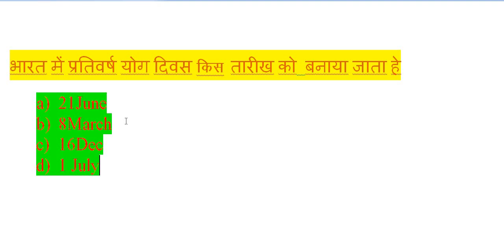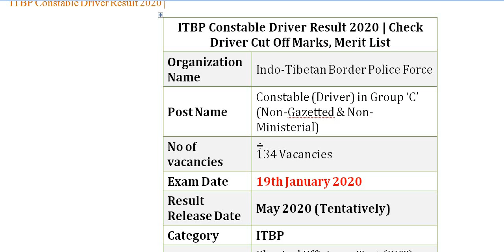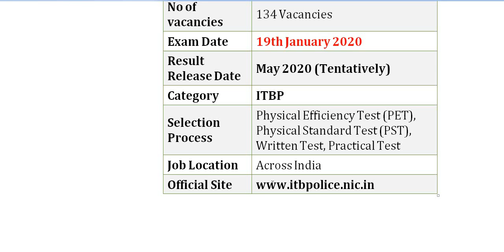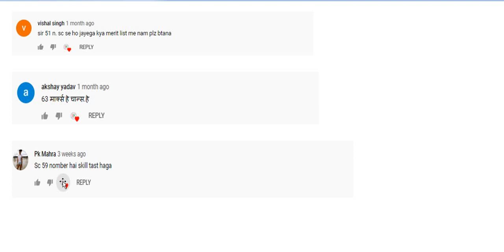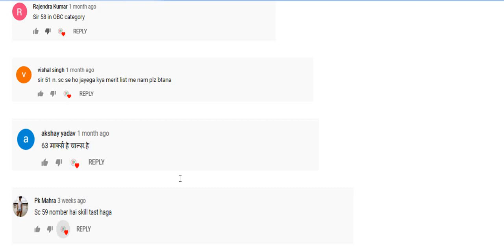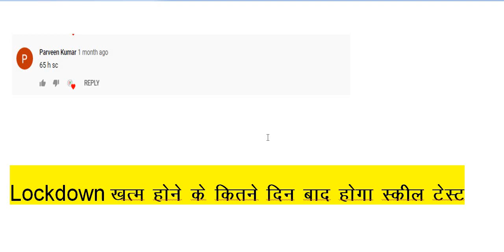ITBP कांस्टेबल ड्राइवर SKILL TEST //ITBP CONSTABLE DRIVER SKILL TEST //ITBP DRIVER CONSTABLE//ITBP